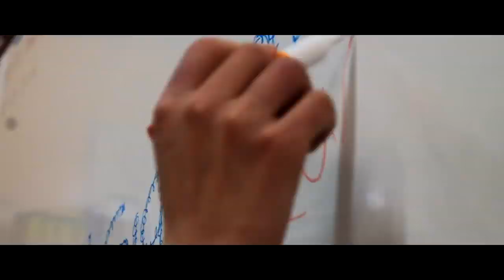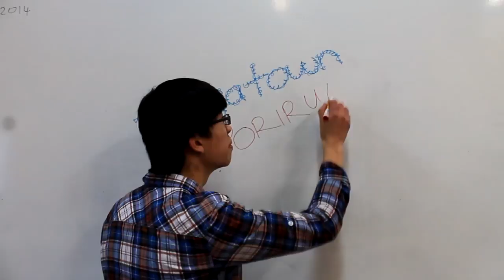Gigatown Porirua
Aotea College students created this video for the gigatownporirua following the Porirua City Council Crash Film Course.